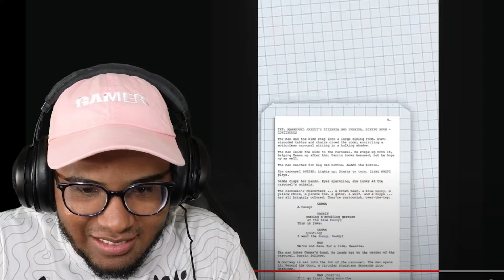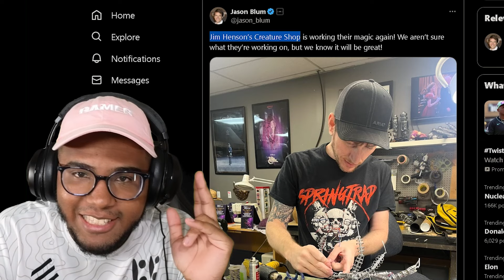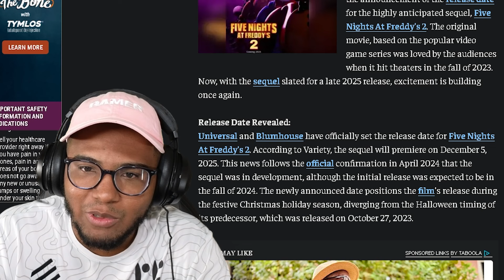FNAF 2 MOVIE FINAL RELEASE DATE!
five nights at freddys,fnaf,freddy,bonnie,chica,foxy,golden freddy,puppet,fnaf withered,fnaf toy,balloon boy